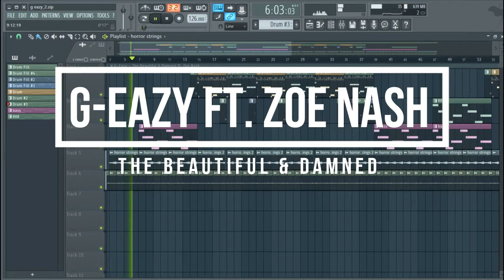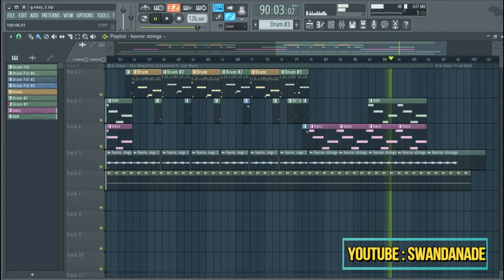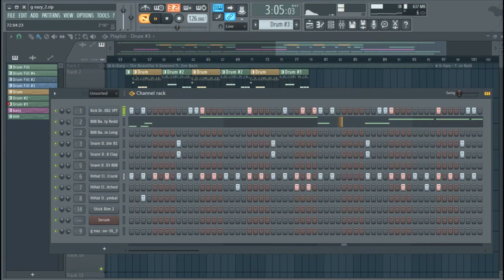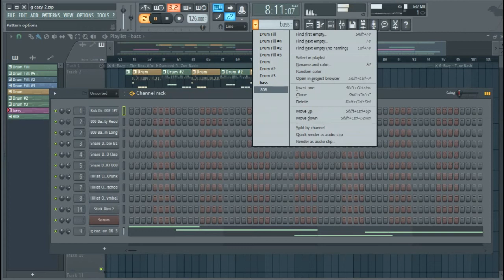G-Eazy - The Beautiful & Damned (ft. Zoe Nash) [Remake+FLP]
G-Eazy - The Beautiful & Damned (Remake + FLP) ft. Zoe Nash
Welcome to Swandanade Channel, i make lots of dope songs remake. new song will be upload weekly

Please give feedback for better quality, let me know what do you guys want me to make in the future.